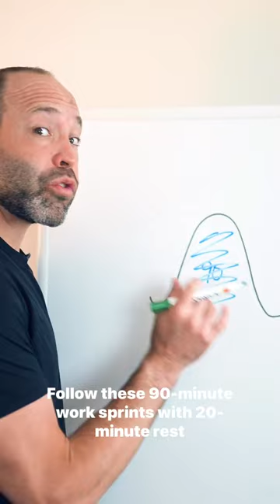90 Minute Trick: Boost Productivity!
If you work from home, or are an entrepreneur, this could be a game changer.

Leveraging ultradian cycles can be an effective way to boost both learning and productivity. Over 50 years ago, Nathaniel Kleitman discovered the “basic rest-activity cycle” and determined that humans operate in ultradian rhythms, or 90-minute cycles of alertness, throughout the day. To capitalize on this phenomenon, breaking down your work session into focused bursts of approximately 90 minutes followed by 15-20 minute breaks is key.

During these breaks, consider going for a walk, getting some food, exercising or even taking a short nap – whatever best helps you prepare for another productive 90-minute sprint.

Making ultradian cycles work for you rather than against you is sure to improve both your learning and productivity in the long run.